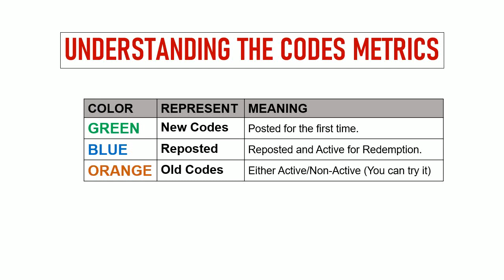🔥 Path of Immortals Codes | Path of Immortals Redeem Codes | Path of Immortals Gift Codes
Today I will share new code for Path of Immortals Codes.

Redeem Process:
Step 1: In game, tap on the Profile icon on the top left side of the screen.
Step 2: In new window, tap on the Redeem Code button.
Step 3: Enter the codes in the textarea.
Step 4: Click on the Redeem button and that's all.